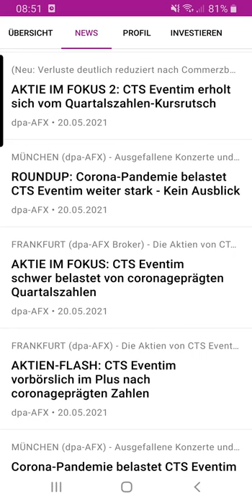CTS Eventim Aktien kaufen 2021? 📈 [endlich wieder Veranstaltungen!]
Sollte man CTS Eventim Aktien 2021 kaufen? Das Veranstaltungsunternehmen wurde von Corona und den damit verbundenem Lockdowns in der Unterhaltungsindustrie so stark getroffen, wie kaum andere.

▬📈 CTS Eventim Aktien kaufen online an der Börse 📊 ▬▬▬▬▬▬▬▬▬▬▬▬▬
- Unsere Empfehlung für dein Trading-Depot*: 📲 Trade Republic (Super benutzerfreundlich & günstigste Gebühren) ▶️
- Unsere Empfehlung für dein Investment-Depot*: 💻📊 OnVista (sehr große Auswahl & günstige Gebühren) ▶️

Durch die bevorstehenden Lockerungen und Öffnungen dank der Impfungen sind Konzerte und Veranstaltungen wieder in greifbarer Nähe!
Ist der Kauf der CTS Eventim Aktien also eine gute Idee?
Das hängt vom Kurs ab.